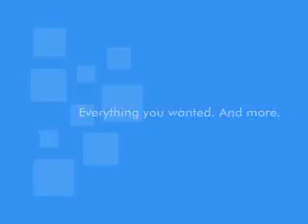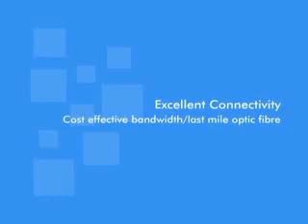Kerala , the IT hub of India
Kerala is today one of the most promising IT/ITES destinations in India . And it's opening up a whole new world of opportunities for investors,companies, infrastructure developers and service providers.